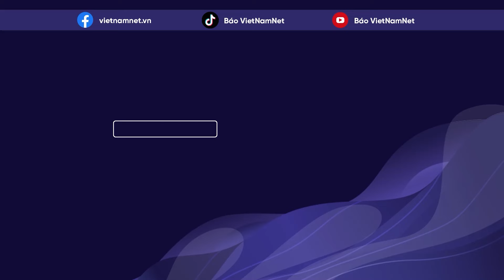Ông Zelensky nín thở chờ kết quả bầu cử Mỹ, Ukraine "đi trên dây" trước những biến số khó đoán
Vietnamnet | Tổng thống Ukraine Volodymyr Zelensky cho rằng, cuộc bầu cử tổng thống sắp tới tại Mỹ và kết quả của nó có thể đặt ra thách thức và rủi ro cho Ukraine.